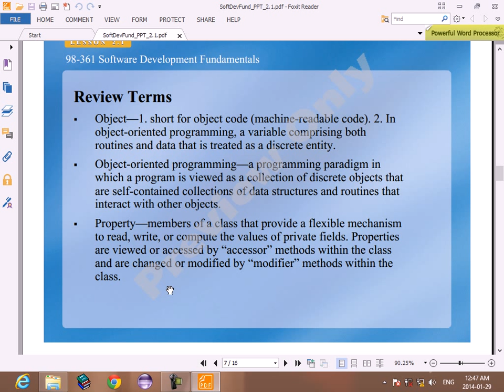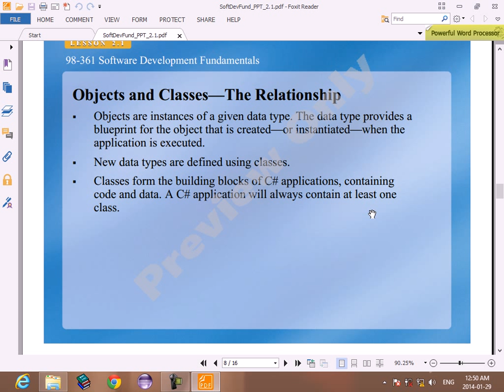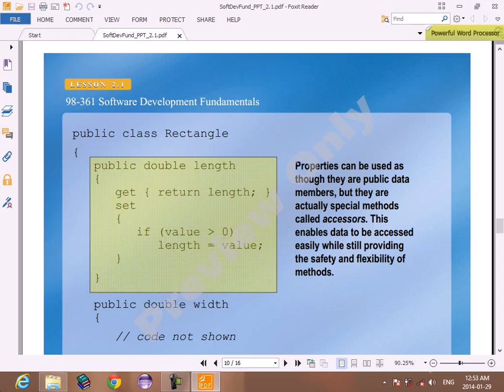10 MTA 98 361 Understand Fundamentals of Classes terms 2